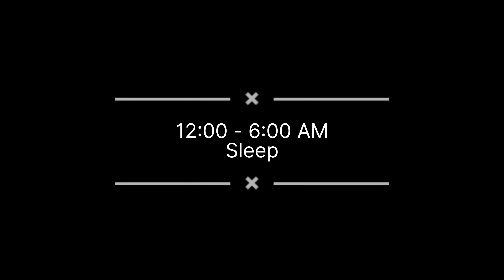CAT ASPIRANT | Expectation vs Reality | Watch Till End.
Life of a CAT Aspirant 😂 ft. Arya Jain, Gaurav Marothia